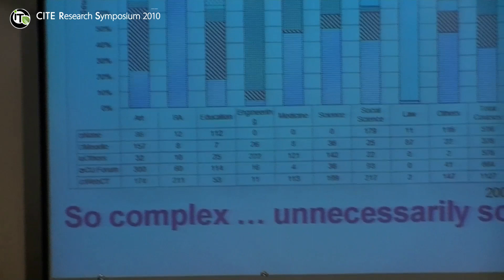Leading e-Learning Integration in Higher Education: Challenges and Strategies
4 March 2010 (Thursday) | 09:00 - 12:30 | HKU | Prof. Carmel MCNAUGHT, Director, Centre for Learning Enhancement And Research, The Chinese University of Hong Kong